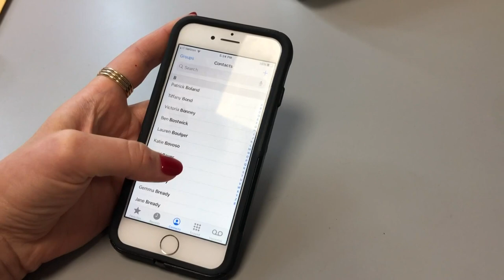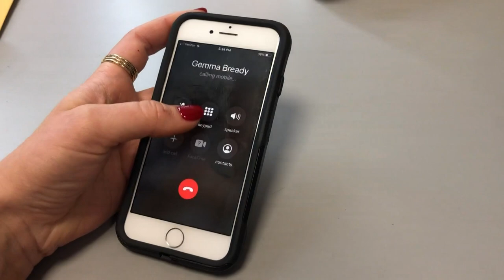Doctors say feelings of guilt associated with positive Covid-19 diagnoses are not uncommon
"Covid-19 guilt" is being experienced by many who themselves, or whose family members test positive for the virus. One Maine mother talks about how she is coping.